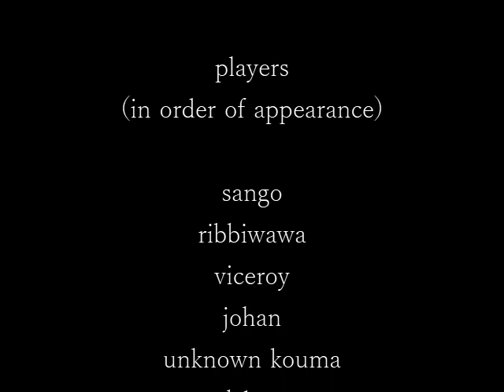H NERO BMV [DRAGON 2021]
(mostly) bee combos